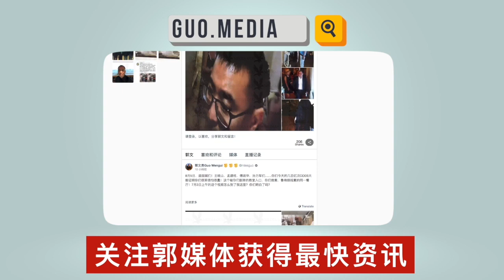郭文貴 2018年12月10日 CCP黨內對最新爆料反應強烈，潘多拉盒子打開會發生什麼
布衣覺醒